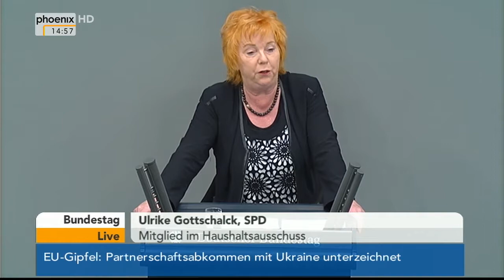Bundestag - Debatte zum Haushaltsgesetz 2014 am 27.06.2014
Debatte im Deutschen Bundestag zum Haushaltsgesetz 2014